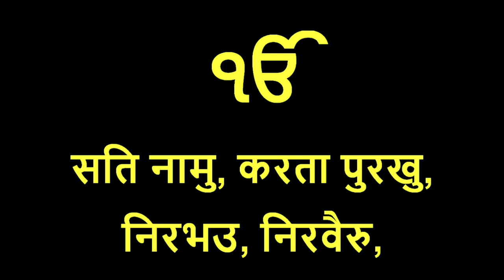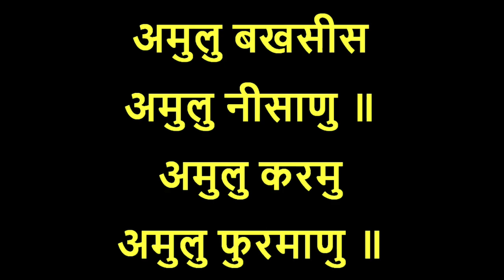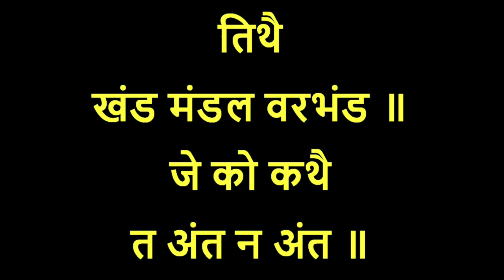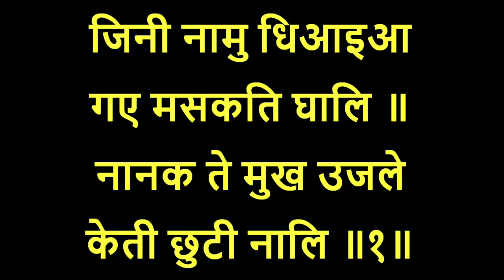Japji Sahib Path Fast, 5 baar lgataar, Gurbani Naam Jaap with hindi lyrics, Nitnem, Waheguru Simran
Japji Sahib Path Fast, 5 times continuous, Nitnem path, Gurbani Shabad Kirtan, Waheguru Simran, Naam Jaap